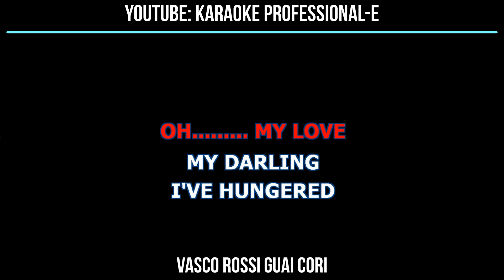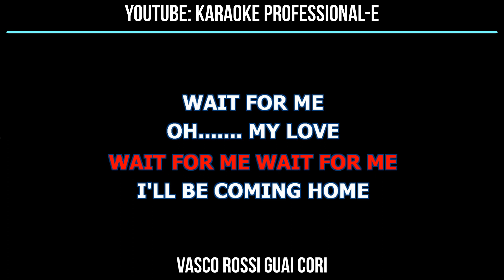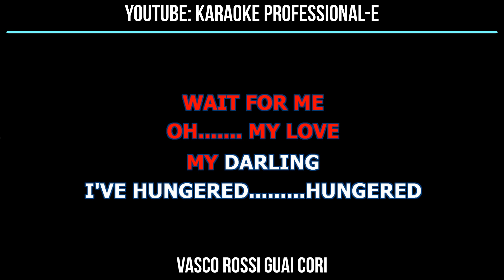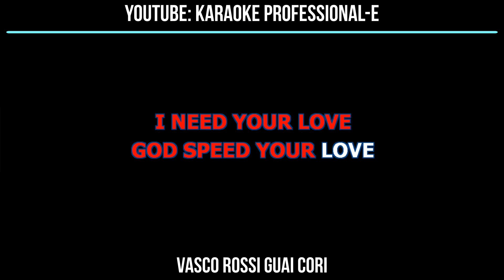Elvis Presley - Unchained Melody LOWER KEY -4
KARAOKE BASE BELLISSIMA